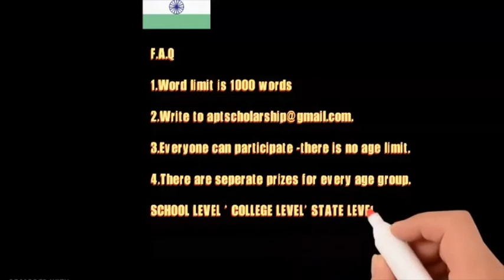Essay Competition Update